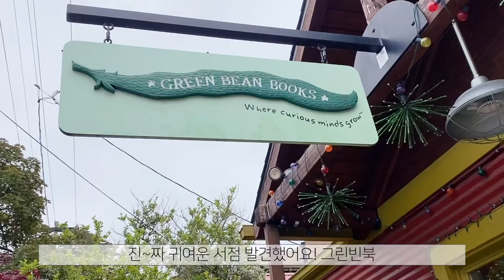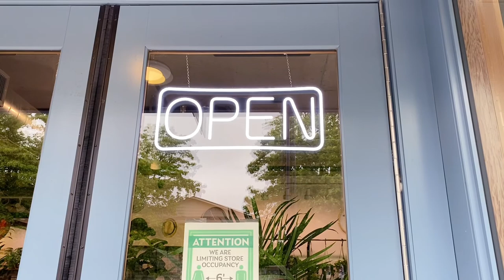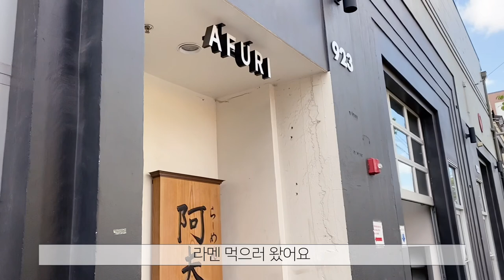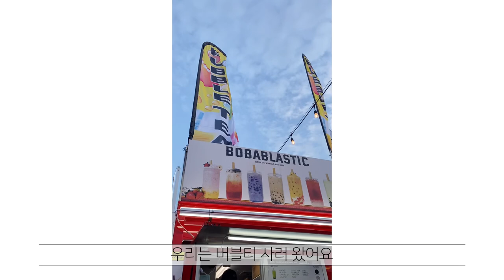Vlog.11 빈티지 가구 아이쇼핑 | 식물 구경 | West Elm | Rose Garden | 미국일상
*1080화질로 봐주세요*

지금 여름인데 영상은 봄..ㅎㅎ

Music 🎵:
Meganne · Mark Generous
Meganne

White Peony · Mark Generous
Aroma Complex

Artist: Mark Generous
Project: Aroma Complex
Track: Orange And Pomegranate